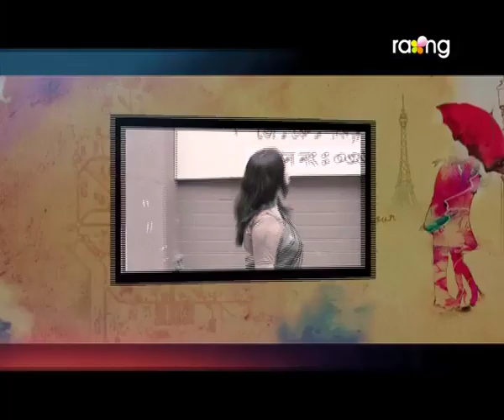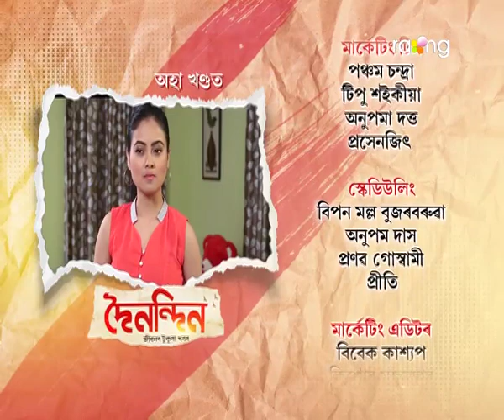দৈনন্দিন - Dainandin | 14th Oct 2020 | Episode No 39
বৃদ্ধাক গংগায়ে মাৰিবলৈ খেদি যায়,
বৃদ্ধাই বাৰু গংগাক কি জগৰ লগালে?

 DOINONDIN………IS A MEGA SERIAL WHERE VARIOUS INCIDENTS THAT TAKES PLACE IN THE SOCIETY . THE MAIN PROTAGONIST OF THE SERIAL ABHIMANYU HATIMURIA IS AN AMBITIOUS PERSON. HE IS A MARRIED PERSON . ABHIMANYU IS THE EDITOR OF A NEWSPAPER NAMED ‘DOINONDIN’. TAKING PLACE IN THE SOCIETY AS WELL AS INCIDENTS OF HIS LIFE MAKE THE STORY OF THE SERIAL. THE SCRIPT OF THE SERIAL ALSO TOUCHES OTHER DAY TO DAY INCIDENT IN POLITICS,ECONOMY AND THE SOCIETY